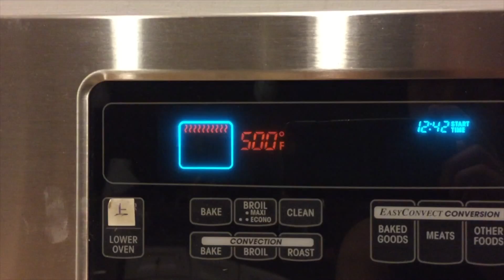French Food Project 3559813F 2D78 4F73 B65B 925188371401